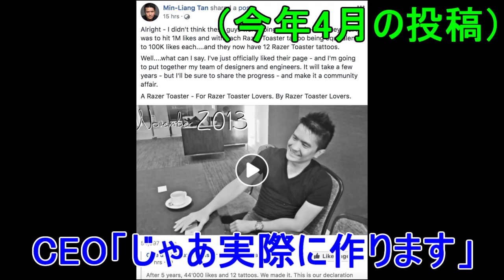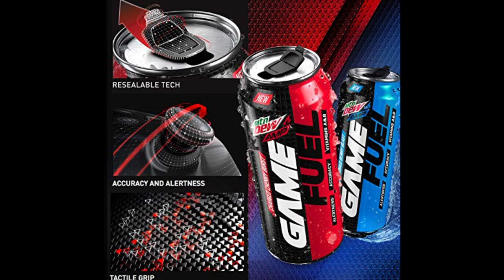ゲーミング〇〇という商品がツッコミどころ満載すぎｗｗｗｗｗ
動画：すやすや
BGM・SE：魔王魂・PeriTune・OtoLogic・ポケットサウンド
（動画によっては使用していません）